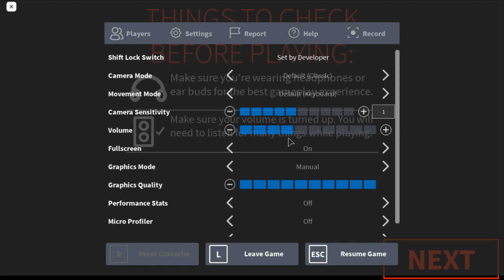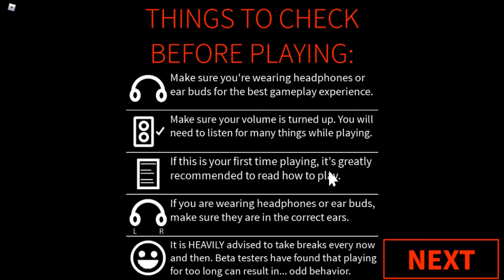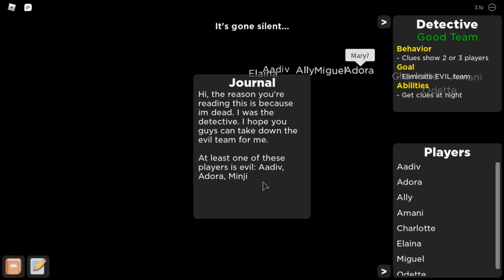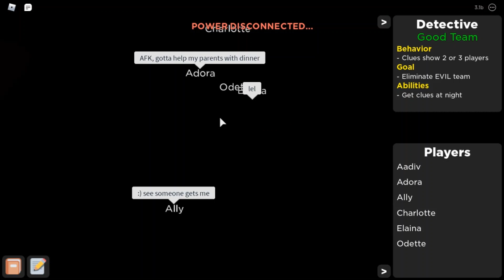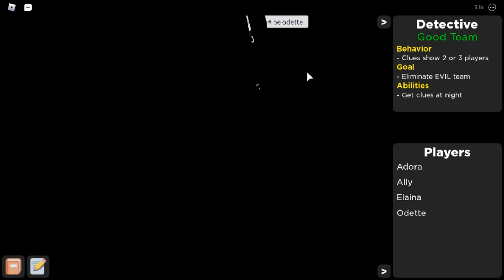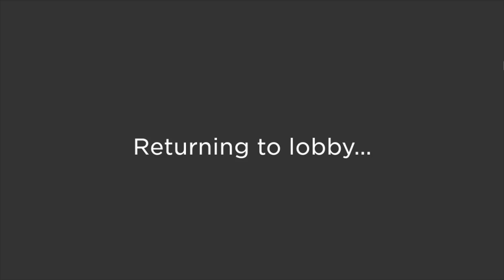666 Sub Special! Playing Terrifying Horror Roblox Games